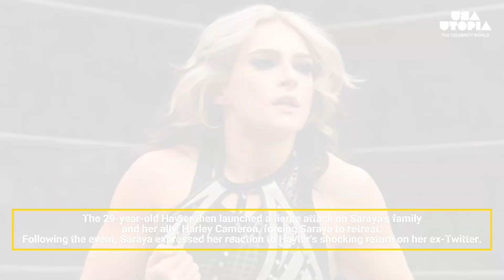Saraya's Wardrobe Malfunction & Brutal Attack by Jamie Hayter at AEW All In London 2024"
Video Voice - Mix Creative
Video Information- From Social Media/ Events/ Reporter/ Google/ Internet/ Research/ More
Video/Image Present- From Social Media/ Events/Reporter/ Google/ Internet/ More